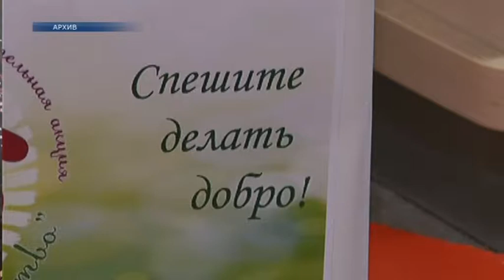Подарим детям праздник